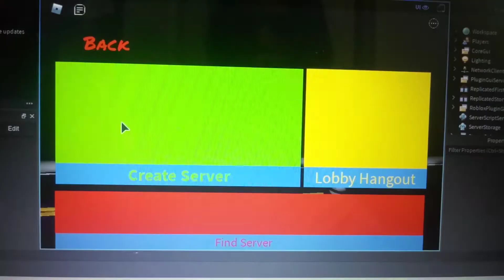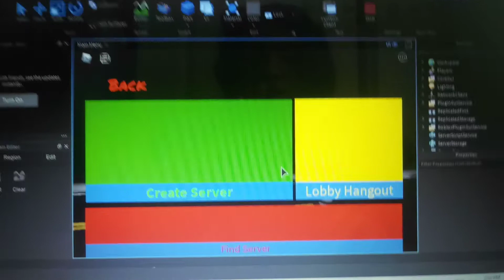Main Menu Test for my Game (Voice Reveal includes)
it's my coming soon game